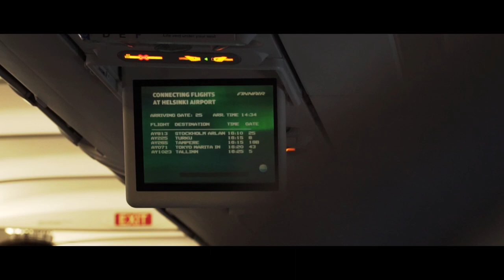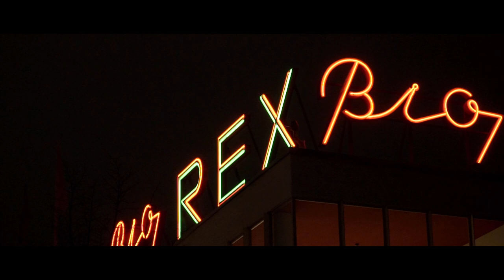HELSINKI - BEAUTY OF FINNISH CAPITAL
Helsinki is the capital and largest Finnish city and port. They were founded in 1550. Their center lies on a small peninsula in the middle of the Gulf of Finland, but they still have a relatively large area to the east.

logo: Kamil Kubeček